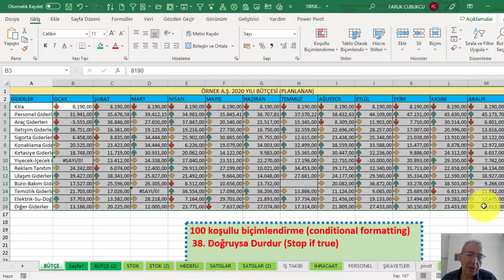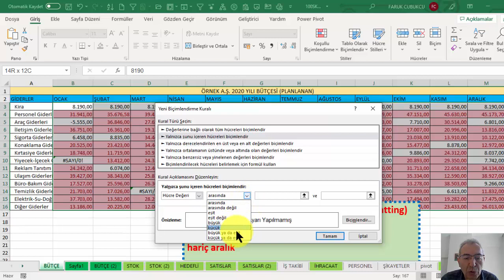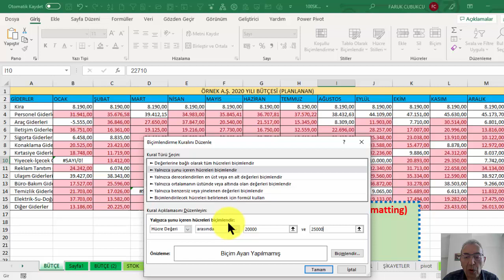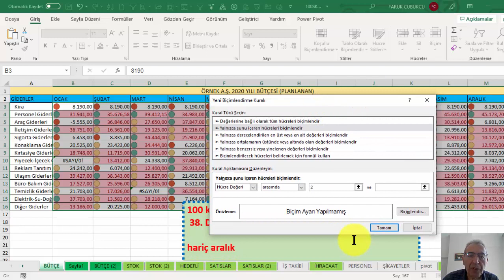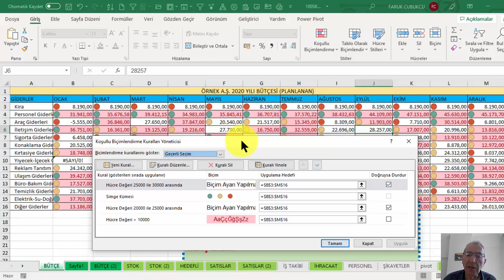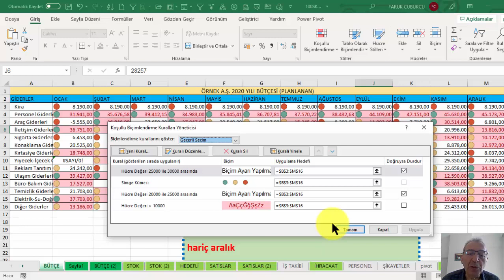Excel Koşullu Biçimlendirme - 38 of 100 - Doğruysa Durdur - Stop if true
Koşullu biçimlendirme – 100 video
Veri görselleştirme bakımından önemli bir rol oynayan koşullu biçimlendirmeye ilişkin yüz farklı çalışma burada yer almaktadır. Hazır kurallar, simgeler temelinde yaptığımız biçimlemelerin yanı sıra çok sayıda fonksiyonu da kullanarak istediğimiz biçimlendirmeleri yapabilmekteyiz.
1. Hücre kuralları – Büyüktür – büyük eşit, formüller
2. Hücre kuralları – Küçüktür – küçük eşit, formüller, tüm satır
3. Hücre kuralları – Arasında
4. Hücre kuralları – Eşittir
5. Hücre kuralları – İçerdiği metin
6. Hücre kuralları – Tarih – 1
7. Hücre kuralları – Tarih – 2 – hafta sonları
8. Hücre kuralları – Tarih – 3 -  geçmiş tarihler
9. Hücre kuralları – Tarih – 4 - ilk iş günü / ilk pazartesi / İŞ GÜNÜ MÜ?
10. Hücre kuralları – Tarih – 5 – gelecek tarihler – ileriki tarihler
11. Hücre kuralları – Yinelenen Değer (Duplicates value) – bulma ve kaldırma
12. İlk/Son Kuralları – İlk 10 öğe
13. İlk/Son Kuralları – İlk %10
14. İlk/Son Kuralları – Son 10 öğe
15. İlk/Son Kuralları – Son %10
16. İlk/Son Kuralları – Ortalamanın üzerinde
17. İlk/Son Kuralları – Ortalamanın altında
18. Veri Çubukları (Data Bar) -1
19. Veri Çubukları (Data Bar) -2  - İlerleme yüzdesi
20. Veri Çubukları (Data Bar) -3 - İlerleme yüzdesi
21. Renk Ölçekleri (Color Scales) -1
22. Renk Ölçekleri (Color Scales) -2
23. Renk Ölçekleri (Color Scales) -3
24. Simge Kümeleri (Icon Sets) -1 – farklı sayıda, farklı simgeler
25. Simge Kümeleri (Icon Sets) -2 - hedefler
26. Simge Kümeleri (Icon Sets) -3- oldu / olmasdı,    evet / hayır - anket
27. Simge Kümeleri (Icon Sets) -4
28. Simge Kümeleri (Icon Sets) -5
29. Simge Kümeleri (Icon Sets) -6
30. Simge Kümeleri (Icon Sets) -7
31. Simge Kümeleri (Icon Sets) -8
32. Simge Kümeleri (Icon Sets) -9
33. Simge Kümeleri (Icon Sets) -10
34. Yeni kural oluşturma-1 boşluklar ve diğer
35. Yeni kural oluşturma-2 – boşluklar ve diğer
36. Yeni kural oluşturma-3 – hataları biçimleme
37. Kuralları Görmek ve Düzeltmek ve Temizlemek
38. Doğruysa Durdur (Stop if true)
39. Kuralları çakışması durumu – çözümler
40. Formüle bağlı koşullu biçimlendirme – 1 – Temel formüller
41. Formüle bağlı koşullu biçimlendirme – 2 – MİN, MAKS
42. Formüle bağlı koşullu biçimlendirme – 3 -  VE (AND), YADA (OR)
43. Formüle bağlı koşullu biçimlendirme – 4- BUL (FIND), MBUL (SEARCH)
44. Formüle bağlı koşullu biçimlendirme – 5- PARÇAL (MID)
45. Formüle bağlı koşullu biçimlendirme – 6 - EĞERSAY (COUNTIF) - etopla
46. Formüle bağlı koşullu biçimlendirme – 7 - GÜN (TODAY)
47. Formüle bağlı koşullu biçimlendirme – 8 - TEKMİ(ISODD), ÇİFTMİ (ISEVEN)
48. Formüle bağlı koşullu biçimlendirme – 9 - ESAYIYSA (ISNUMBER)
49. Formüle bağlı koşullu biçimlendirme – 10- KÜÇÜK (SMALL), BÜYÜK (LARGE)
50. Formüle bağlı koşullu biçimlendirme – 11 - DÜŞEYARA (VLOOKUP) -1
51. Formüle bağlı koşullu biçimlendirme – 12- DÜŞEYARA (VLOOKUP) -2
52. Formüle bağlı koşullu biçimlendirme – 13- DÜŞEYARA (VLOOKUP) -3
53. Formüle bağlı koşullu biçimlendirme – 14- DÜŞEYARA (VLOOKUP) -4
54. Formüle bağlı koşullu biçimlendirme – 15- DÜŞEYARA (VLOOKUP) -5
55. Formüle bağlı koşullu biçimlendirme – 16- KAÇINCI (MATCH)
56. Formüle bağlı koşullu biçimlendirme – 17- Metin Fonskiyonları
57. Formüle bağlı koşullu biçimlendirme – 18- Metin fonksiyonları
58. Formüle bağlı koşullu biçimlendirme – 19- Tarih fonksiyonları
59. Formüle bağlı koşullu biçimlendirme – 20- Tarih fonksiyonları
60. Formüle bağlı koşullu biçimlendirme – 21- Tarih fonksiyonları
61. Formüle bağlı koşullu biçimlendirme – 22- Diğer fonksiyonlar – YUKARIDAKİ (BAŞLIK) DEĞERDEN BÜYÜKLER
62. Formüle bağlı koşullu biçimlendirme – 23- Diğer fonksiyonlar – yanındaki ile eşit
63. Formüle bağlı koşullu biçimlendirme – 24- Diğer fonksiyonlar
64. Formüle bağlı koşullu biçimlendirme – 25- Diğer fonksiyonlar
65. Formüle bağlı koşullu biçimlendirme – 26- Diğer fonksiyonlar
66. Tüm satırı biçimlendirmek
67. Liste kutusu ve seçenekli kullanım - DURUMLAR
68. Çoksayıda koşula göre
69. Yatay olarak biçimlendirme
70. Gantt Chart
71. Risk analizi
72. Form kontrolleri
73. İsteğe uyarlanmış biçimleme temelinde – check list
74. Diğer biçimlendirmeler
75. ….

formüller (Türkçe ve İngilizce Excel için)

İŞGÜNÜ(tarih-1;1) ile sonraki ilk işgününü bulabiliriz.
WORKDAY()

HAFTANINGÜNÜ() – Pazar günü için 1 ve 1-7 arasından haftanın gün sayılarını verir.      HAFTANINGÜNÜ(tarih;2) ile PAZARTESİ’den başlar.
WEEKDAY()

BUGÜN()
TODAY()

9. VİDEO:
İŞ GÜNÜ MÜ?
=$B2=İŞGÜNÜ($B2-1;1)
=$B2=WORKDAY($B2-1;1)
İLK PAZARTESİ:
=B2+(8-HAFTANINGÜNÜ(B2;2))
=B2+(8-WEEKDAY(B2;2))
SONRAKİ İLK İŞ GÜNÜ:
=İŞGÜNÜ($B2-1;1)
=WORKDAY($B2-1;1)

10. VİDEO
VE($B2  büyüktür işareti  BUGÜN()+15;$B2  küçüktür işareti  BUGÜN()+20)